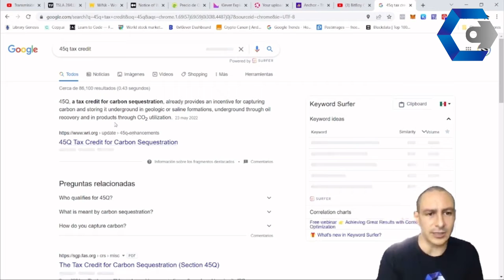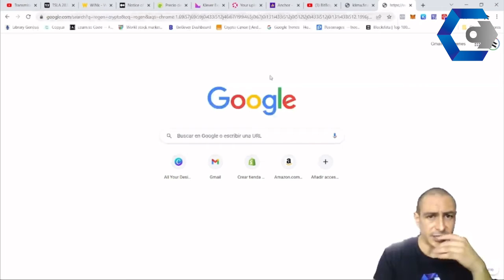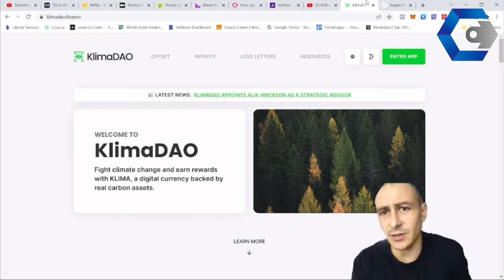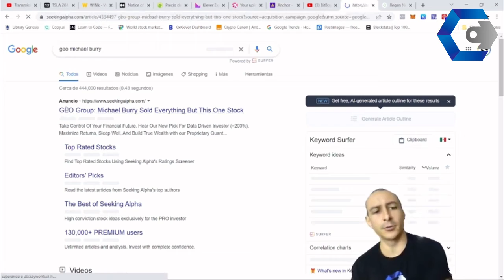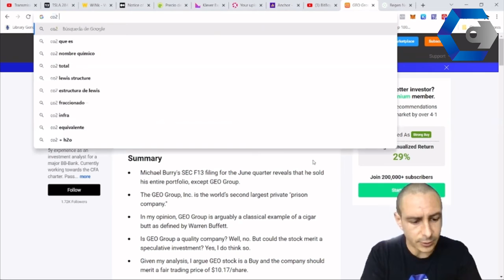Mercados de BONOS de carbono